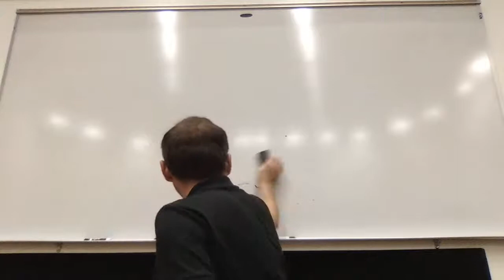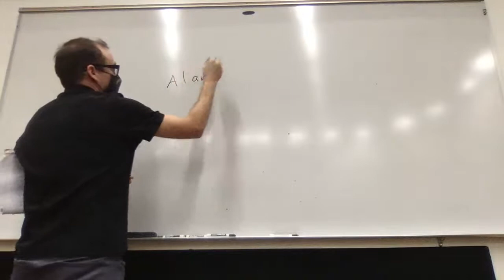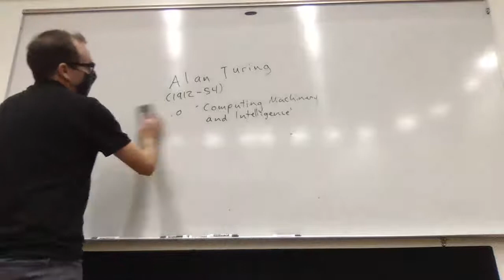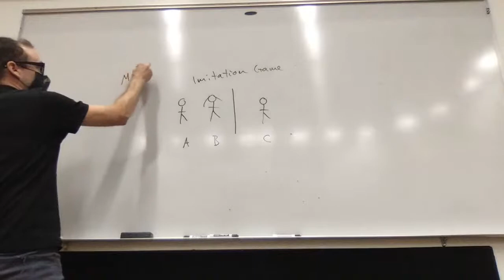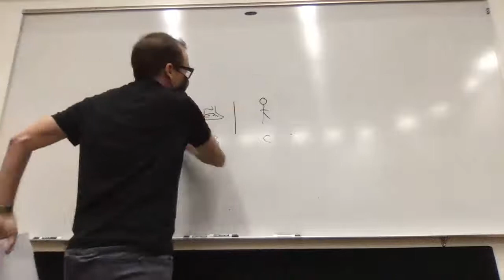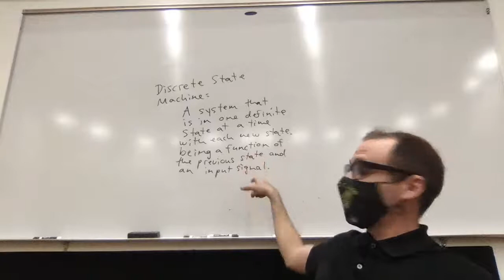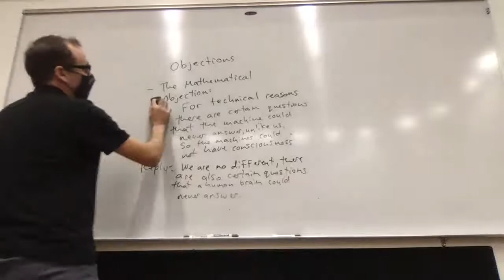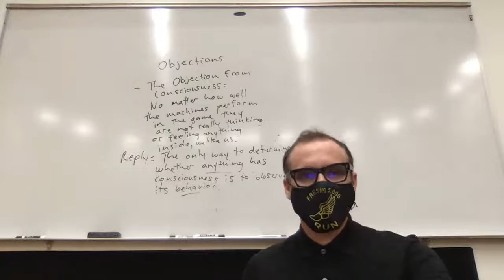Chapman Phil 101-01 M/W/F 9:00-9:50 4/28/21